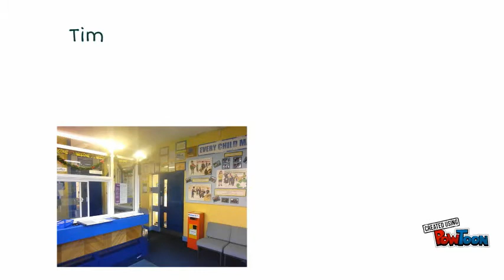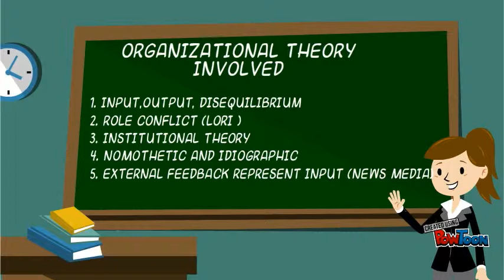A New Discipline Approach for Old Ways